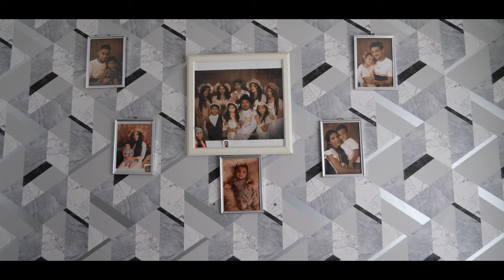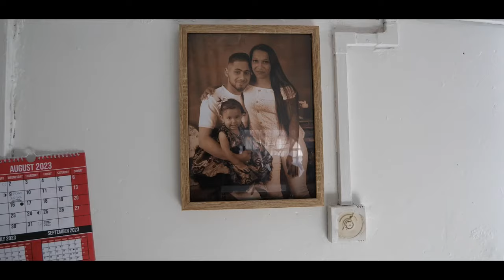Svadba Petra & Rene & Zasnuby Jolana & Dusan 26/08/2023